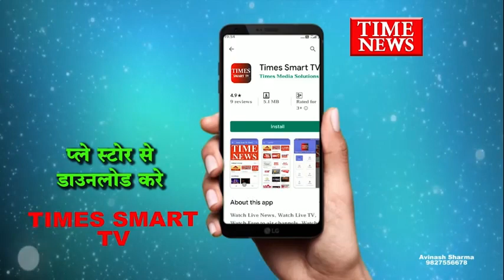युवा उद्यमी फिल्मी सितारों का सम्मान कर दोनों भाई शहर का नाम रोशन कर रहे